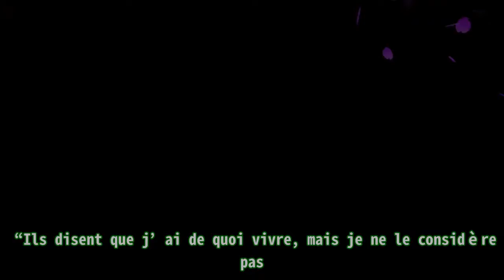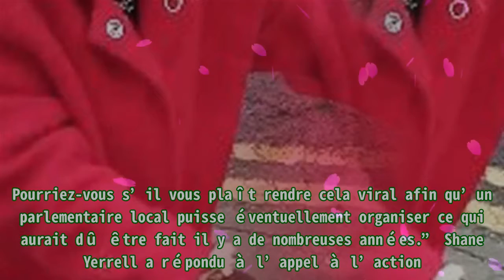Une personne a filmé la lutte déchirante d'une retraitée qui ne peut pas se payer un fauteuil roul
Une personne a filmé la lutte déchirante d'une retraitée qui ne peut pas se payer un fauteuil roul Le public lui a même fait un don pour qu’elle puisse acheter un fauteuil roulant. Alan Bas a remar